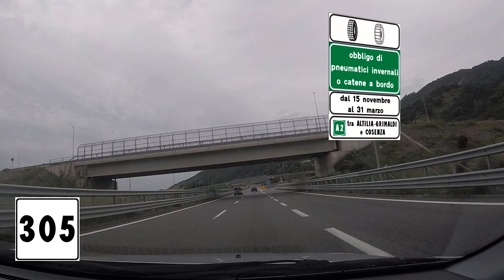I - Autostrada A2 - Ex macrolotto 4B Falerna-Altilia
Terzo di 5 video del mio viaggio da Reggio Calabria a Cosenza del 02/11/2018, relativo all'ex macrolotto 4B dell'autostrada A2 (tratto Falerna-Altilia). Riprese effettuate con videocamera Gopro HERO 5 Session.